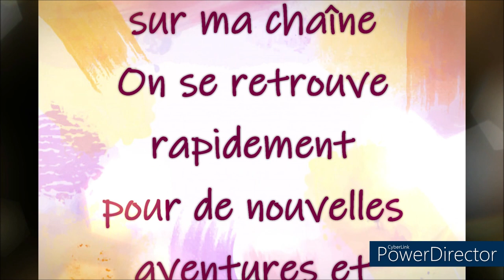JE VOUS PRESENTE MON PROCHAIN DP